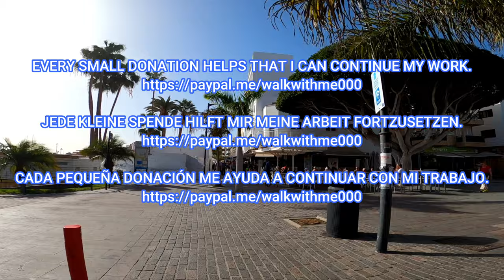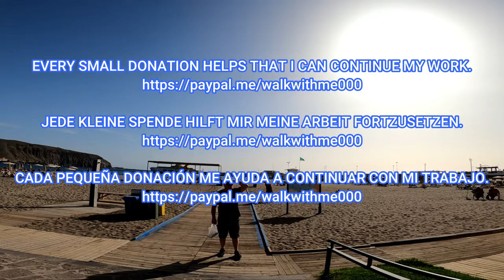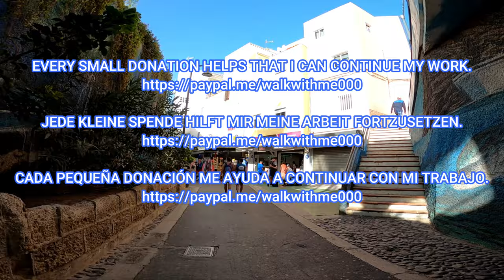Tenerife - You've never seen Los Cristianos like this - February 2023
Los Cristianos, Tenerife, February 2023. Hey guys, come with me for a walk in Los Cristianos.  Summer is already knocking.  Fantastic weather with sunshine and the beach and promenades are full.  Enjoy the beautiful view.

Los Cristianos, Teneriffa, Februar 2023. Hey Leute, kommt mit mir auf einen Spaziergang in Los Cristianos.  Der Sommer klopft bereits an.  Traumwetter mit Sonnenschein, Strand und Promenaden sind voll.  Genießt die schöne Aussicht.